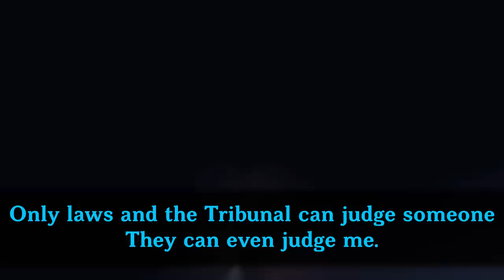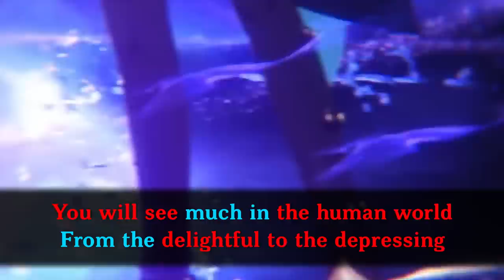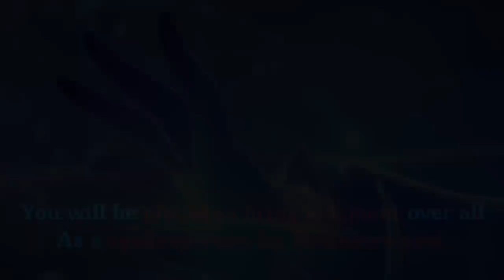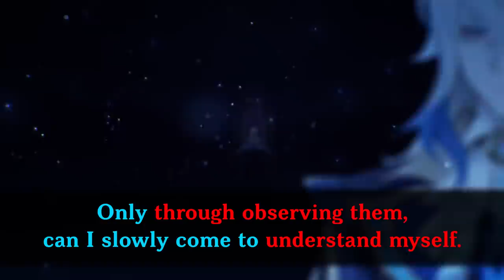Furina & Neuvillete's Relationship, The Meaning of Furina's Message | 4.1 Genshin Lore & Theory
00:00 Start
00:51 The Archon, Furina
02:20 The Ordainer, Neuvillette
03: The Navigator, Egeria
04: The Voices, Furina's Message
09:08 The Answers, Neuvillette's Memories
11:27 The Hopes, Egeria's Mission